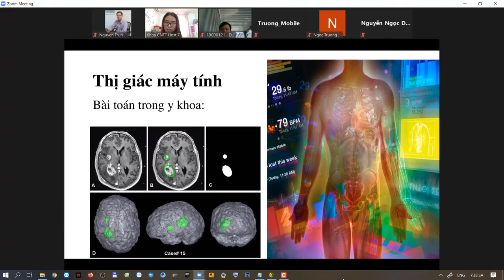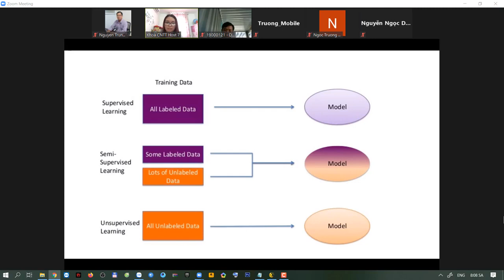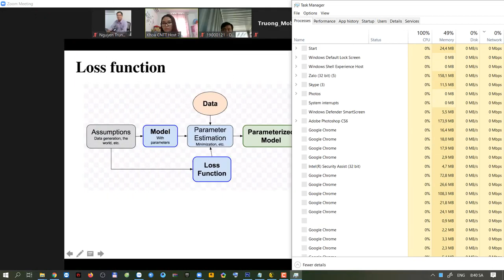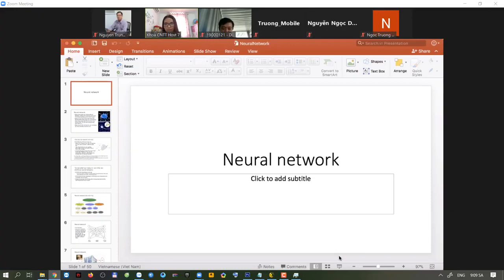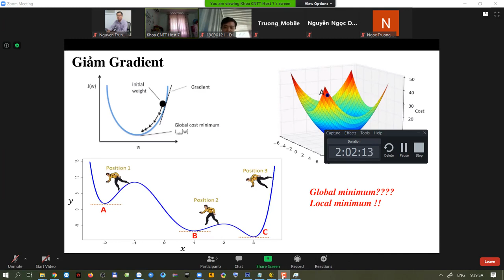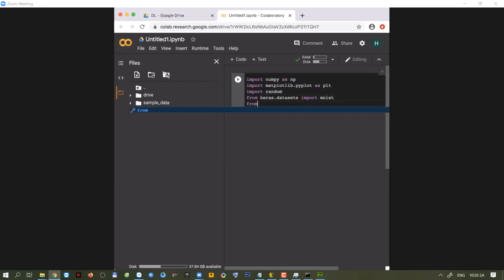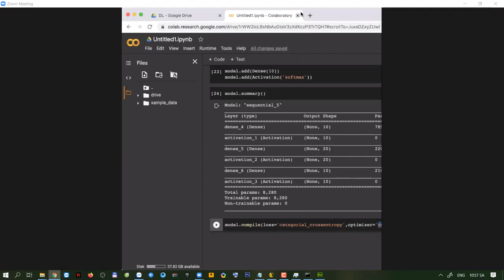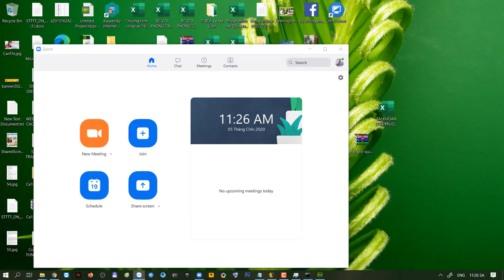Bài giảng Học Sâu (Deep Learning)_Buổi 1_Giảng viên_TS. Đặng Thị Phúc